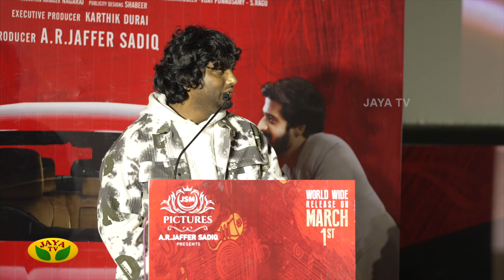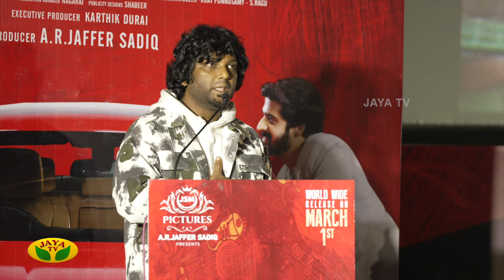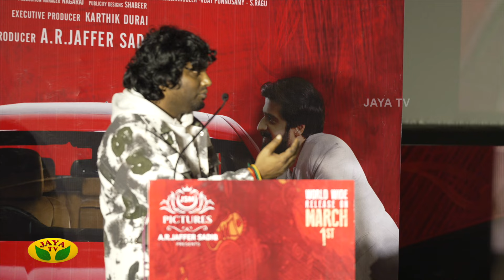Mangai Movie Audio Launch || அரங்கமே அதிர்ந்தது... புதுமுக இசையமைப்பாளர் தீசனுக்கு இவ்வளவு வரவேற்பா?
Mangai Movie Audio Launch || அரங்கமே அதிர்ந்தது... புதுமுக இசையமைப்பாளர் தீசனுக்கு இவ்வளவு வரவேற்பா? | Jaya Tv